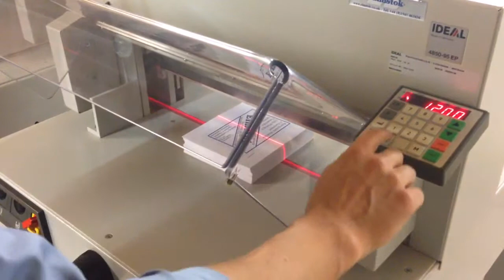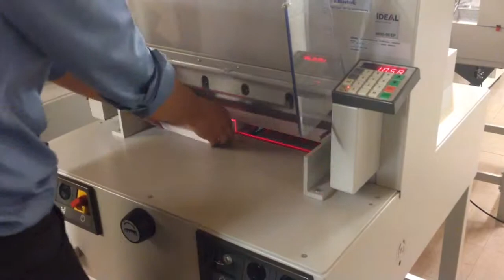Elmstok - 'Like New' IDEAL 4850-95EP Programmable Guillotine - Fully Serviced